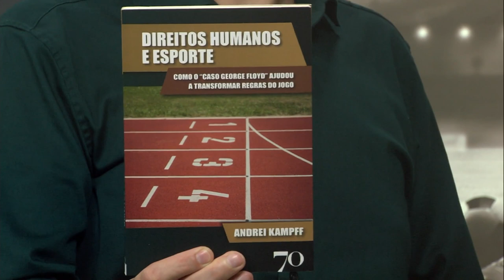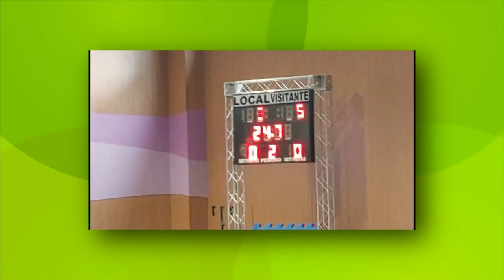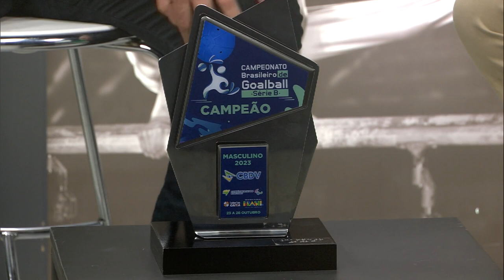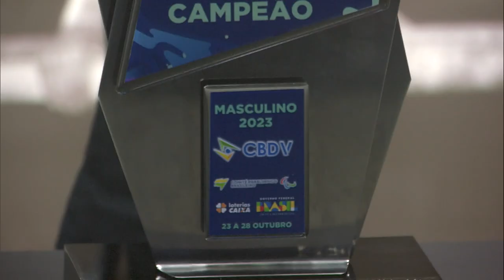TVE Esportes - 04/11/2023